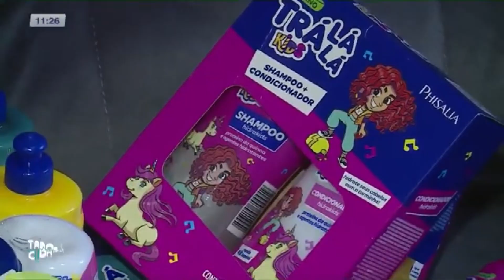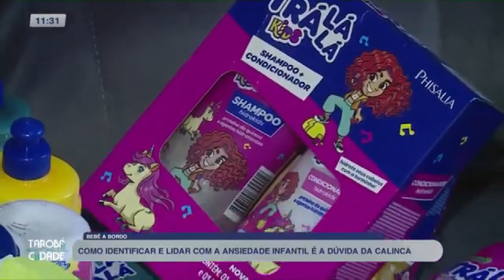BEBÊ A BORDO